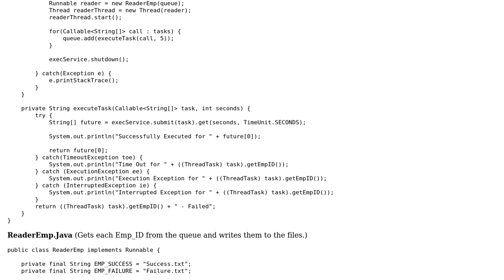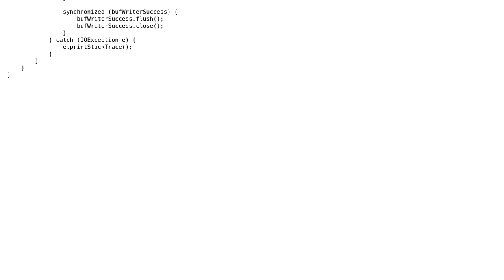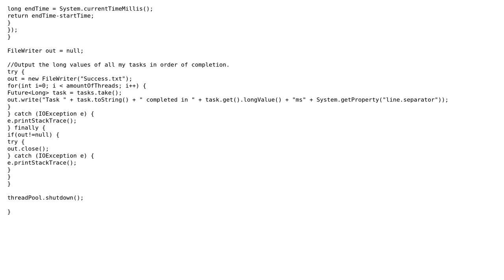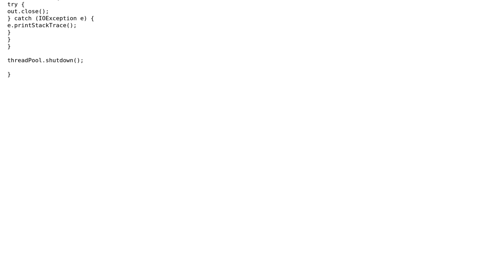Code Review: Reading output from multiple threads and writing to a file (2 Solutions!!)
Code Review: Reading output from multiple threads and writing to a file

With thanks & praise to God, and with thanks to the many people who have made this project possible! You are responsible for your own actions.